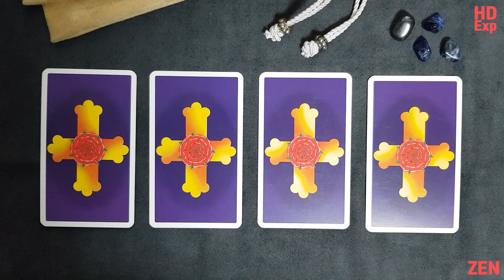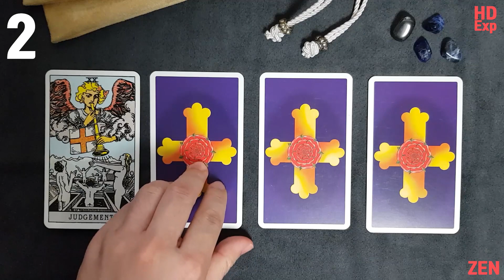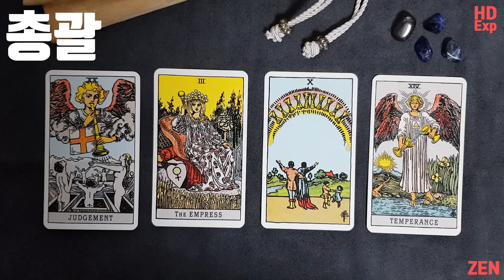3월 20일 금요일 | 매일 찾아오는 오늘의 나, 오늘의 타로입니다 with 아이매뉴얼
3월 20일 오늘만을 위한 오늘의 아이매뉴얼, 오늘의 타로, 오늘의 감정 날씨를 알려드립니다
오늘의 나에 대해 더 얘기하고 싶으시다면? 여기로 오세요